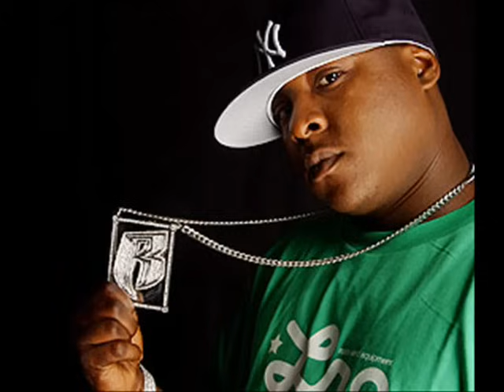DMX - We Dont Give A Fuck ft Jadakiss & Styles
dmx jadakiss styles blood of my blood flesh of my flesh 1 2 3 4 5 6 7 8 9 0 rap hip hop new hot shit friso music champ
1998: Flesh of my flesh, blood of my blood.
1998: Its dark and hell is hot.
1999: And there was X.
2001: The Great Depression.
2003: Grand Champ
2006: year of the dog ... Again
Dmx!!